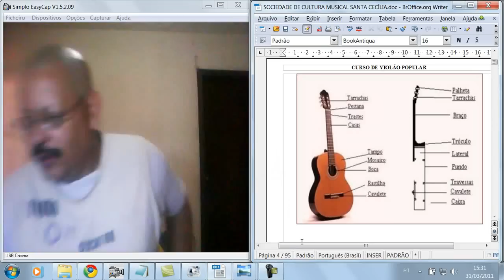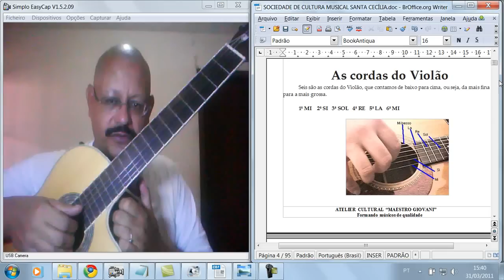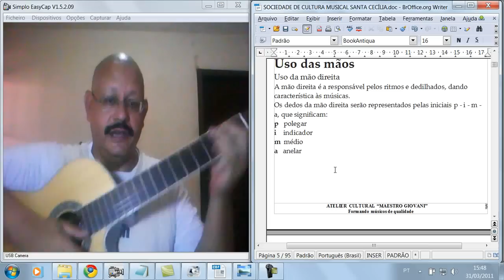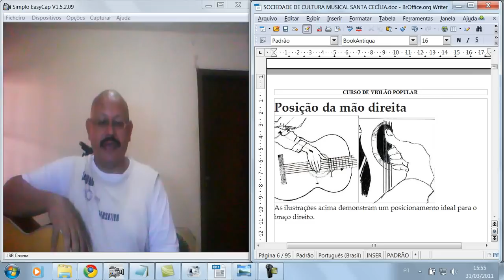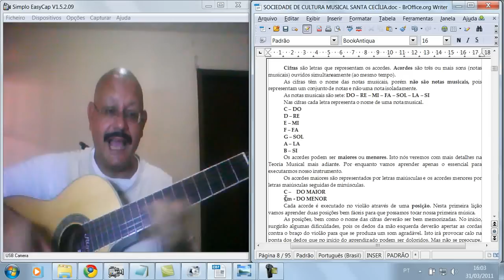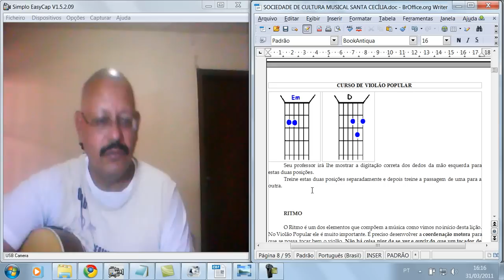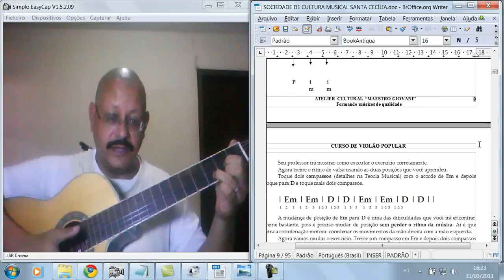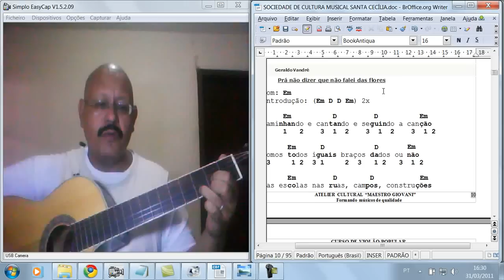CURSO DE VIOLÃO POPULAR - AULA 01 - NOÇÕES INICIAIS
Noções iniciais. Apresentação do violão. Partes do violão. Cifras e Ritmo. Acordes de Em e D. Primeiros Exercícios.

ESTOU LOCALIZADO EM CONTAGEM/MG - REGIÃO METROPOLITANA DE BELO HORIZONTE.
FAÇO APRESENTAÇÕES EM BARZINHOS, RESTAURANTES, SHOWS, EVENTOS, CASAMENTOS E FORMATURAS.
ENDEREÇO DA MINHA ESCOLA DE MÚSICA (ATELIER CULTURAL MAESTRO GIOVANI): RUA RIO URUCUIA, Nº 10, SALA 201,  RIACHO DAS PEDRAS, CONTAGEM/MG.
TRABALHO TAMBÉM COM AULAS DE REFORÇO E ACOMPANHAMENTO ESCOLAR EM MATEMÁTICA, FÍSICA E QUÍMICA.
TAMBÉM DOU AULAS PELA INTERNET.